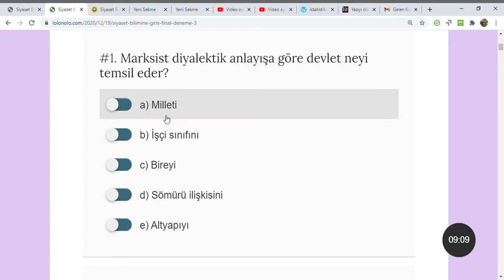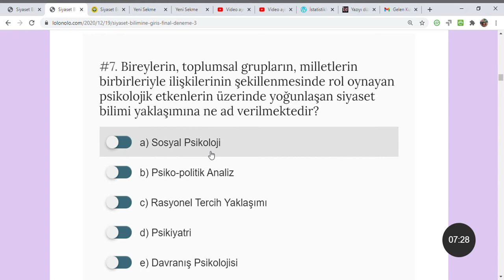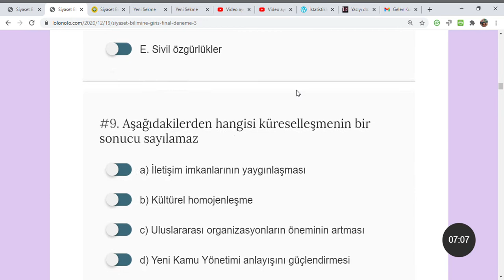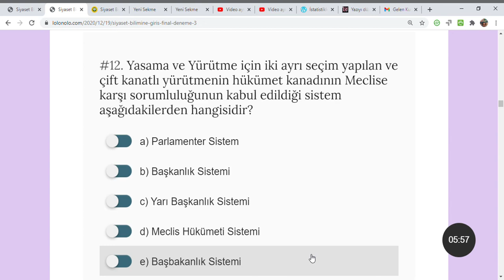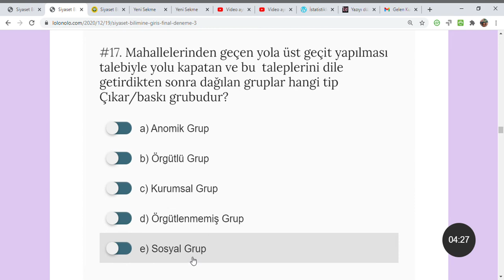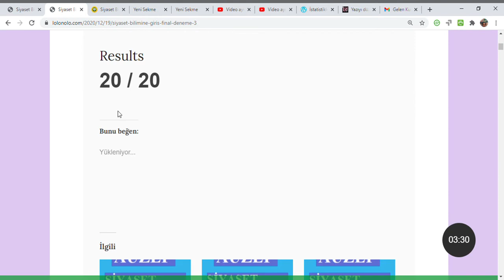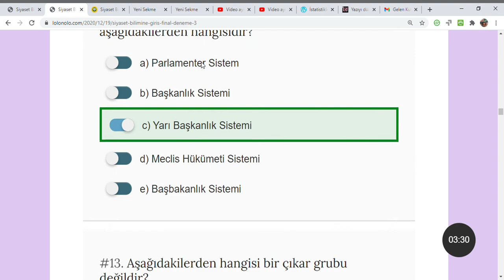Siyaset Bilimine Giriş Final Deneme Sınavı -3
1. Marksist diyalektik anlayışa göre devlet neyi temsil eder?

a) Milleti

b) İşçi sınıfını

c) Bireyi

d) Sömürü ilişkisini

e) Altyapıyı

Cevap : d) Sömürü ilişkisini

2. Marx’a göre yabancılaşmanın temel sebebi aşağıdakilerden hangisidir?

A. Sınıf mücadelesi

B. Sınıflı toplum yapısı

C. Siyasal iktidar

D. Baskıcı yasalar

E. Sermayedarların aç gözlülüğü

Cevap : B. Sınıflı toplum yapısı

3. “Laissez faire laissez passer” (bırakınız yapsınlar, bırakınız geçsinler) ne anlama gelir?

A. Piyasa ilişkileri engellenmemelidir.

B. İnsanlar her açıdan özgür olmalıdır.

C. İktisadi sınırlar kaldırılmalıdır.

D. Devlet ekonomide aktif olmalıdır.

E. Devlet bireyleri teşvik etmelidir.

Cevap : A. Piyasa ilişkileri engellenmemelidir.

4. Belirli bir tarihte ve davranışlar bağlamında birbirleri ile bağlantılı birimlerin oluşturduğu topluluğa ya da bütüne ne ad verilir?

a) Sistem

b) Grup

c) Siyasal davranış

d) Kurum

e) Küme

Cevap : a) Sistem

5. Siyasal sistemin herhangi bir talep oluşmadan kendiliğinden ürettiği kararlara ne ad verilir?

a) Düzenleyici Çıktı

b) Hacim gerilimi

c) Otoriteden Türeyen Çıktı

d) Dağıtıcı Çıktı

e) Yaygın Destek

Cevap : a) Düzenleyici Çıktı

6. “Hiçbir vatandaş diğerini satın alabilecek kadar zengin, aynı şekilde kimse de kendisini satmak zorunda kalacak kadar fakir olmamalıdır” sözü kime aittir?

A. Jean Jacques Rousseau

B. Karl Marx

C. John Stuart Mill

D. Benjamin Franklin

E. Adam Smith

Cevap : A. Jean Jacques Rousseau

7. Bireylerin, toplumsal grupların, milletlerin birbirleriyle ilişkilerinin şekillenmesinde rol oynayan psikolojik etkenlerin üzerinde yoğunlaşan siyaset bilimi yaklaşımına ne ad verilmektedir?

a) Sosyal Psikoloji

b) Psiko-politik Analiz

c) Rasyonel Tercih Yaklaşımı

d) Psikiyatri

e) Davranış Psikolojisi

Cevap : b) Psiko-politik Analiz

8. Aşağıdakilerden hangisi liberal demokrasi modeline özgü değildir?

A. Serbest seçimler

B. Eşit oy hakkı

C. Güçler birliği

D. Bağımsız yargı

E. Sivil özgürlükler

Cevap : C. Güçler birliği

9. Aşağıdakilerden hangisi küreselleşmenin bir sonucu sayılamaz

b) Kültürel homojenleşme

c) Uluslararası organizasyonların öneminin artması

d) Yeni Kamu Yönetimi anlayışını güçlendirmesi

e) Devletlerin piyasa üzerindeki denetim gücünü pekiştirmesi

Cevap : e) Devletlerin piyasa üzerindeki denetim gücünü pekiştirmesi

10. Aşağıdakilerden hangisi küreselleşmenin olumsuz sonuçlarından biri sayılamaz?

a) Demokratikleşme dalgası oluşturamaması

b) Küresel örgütlerin otoriter baskısını artırması

c) Gelişmiş – gelişmemiş bölge farklılıklarını derinleştirmesi

d) Toplumların farklı küresel uygulamalardan haberdar olabilmeleri

e) Küreselleşmeye uyum sağlamaya çalışan ülkelerde ekonomik krizlere neden olması

Cevap : d) Toplumların farklı küresel uygulamalardan haberdar olabilmeleri

11. İnsan hakları düşüncesi köken olarak hangi hukuk anlayışına dayanır?

A. Örf hukuku

B. Doğal hukuk

C. Pozitif hukuk

D. Anayasal hukuk

E. Liberal hukuk

Cevap : B. Doğal hukuk

12. Yasama ve Yürütme için iki ayrı seçim yapılan ve çift kanatlı yürütmenin hükümet kanadının Meclise karşı sorumluluğunun kabul edildiği sistem aşağıdakilerden hangisidir?

a) Parlamenter Sistem

b) Başkanlık Sistemi

c) Yarı Başkanlık Sistemi

d) Meclis Hükümeti Sistemi

e) Başbakanlık Sistemi

Cevap : c) Yarı Başkanlık Sistemi

13. Aşağıdakilerden hangisi bir çıkar grubu değildir?

A. Sendikalar

B. Bürokrasi

C. Meslek örgütleri

D. Gençlik

E. İşverenler

Cevap : D. Gençlik

14. Toplumun çeşitli kesimlerinin siyasal eylemliliği üzerinde oluşmuş, yaygın halk desteğini sağlayarak iktidar olmayı hedefleyen ve yine bu amaçla rakip toplumsal grup ve görüşlerle mücadele eden örgütlere ne ad verilir?

a) Sivil Toplum Örgütü

b) Çıkar Grubu

c) Siyasal Parti

d) Kamu Kurumu

e) Demokratik Kitle Örgütü

Cevap : c) Siyasal Parti

15. Mümkün olduğunca çok üyeye ulaşmak amacıyla yaygın örgütlenmeye giden parti örgütü tipi aşağıdakilerden hangisidir?

a) Komite

b) Ocak

c) Hücre

d) Milis

e) Kadro

Cevap : b) Ocak

16. Siyasal apati ne demektir?

A. Siyasal hareketlilik

B. Siyasete dair ilgisizlik

C. Siyasetin yozlaşması

D. Siyasal popülizm

E. Siyasal güçsüzlük

Cevap : B. Siyasete dair ilgisizlik

17. Mahallelerinden geçen yola üst geçit yapılması talebiyle yolu kapatan ve bu taleplerini dile getirdikten sonra dağılan gruplar hangi tip Çıkar/baskı grubudur?

a) Anomik Grup

b) Örgütlü Grup

c) Kurumsal Grup

d) Örgütlenmemiş Grup

e) Sosyal Grup

Cevap : a) Anomik Grup

18. Aşağıdakilerden hangisi çalışma alanındaki hak ihlalleri alanında etkinlik kazanan yeni öznelerden değildir?

A. Küresel şirketler

B. Ulus-devletler

C. Küresel STK’lar

D. Aktivist gruplar

E. Denetleme şirketleri

Cevap : B. Ulus-devletler